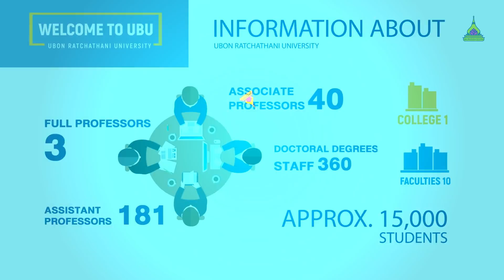College of Medicine and Plublic Health, Ubon Ratchathani University 2017 (UBU Official)